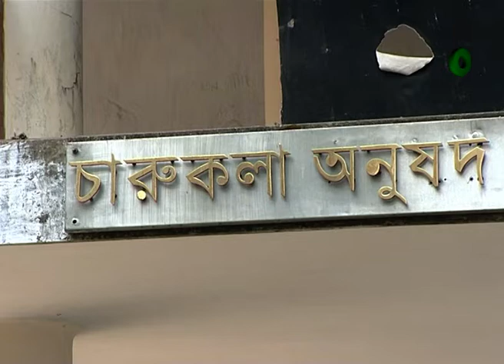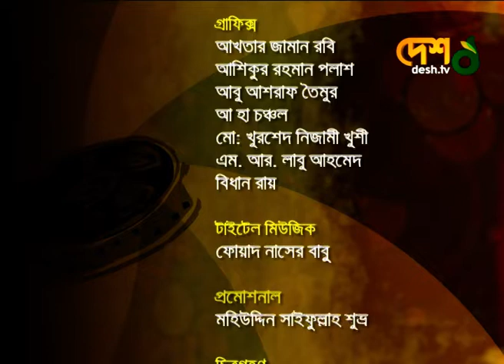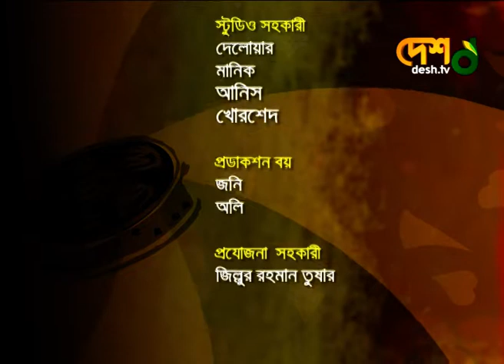Tele Samad | Full Episode | Celebrity Talk Show | কথায় কথায় রাত হয়ে যায় | Desh TV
চিত্রধারণঃ ২০০৯

 42, Shaheed Sangbadik Selina Parveen Sarak, Malibag 1217 Dhaka, Dhaka Division, Bangladesh